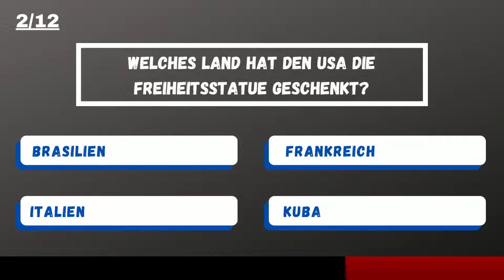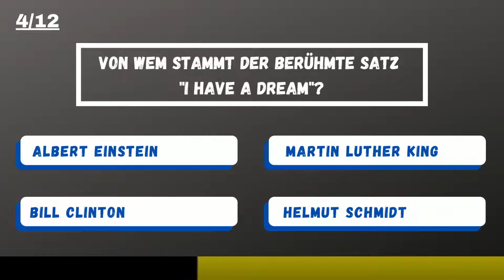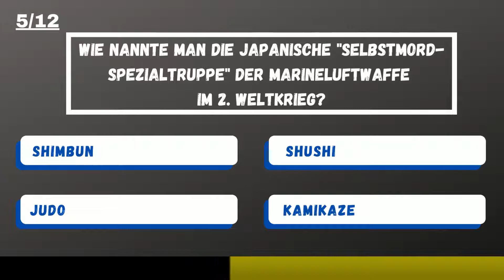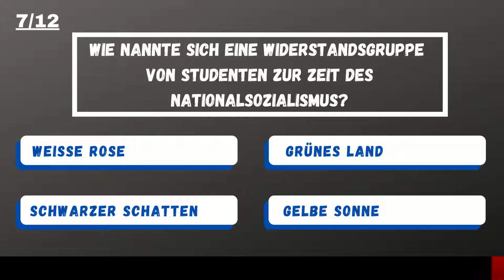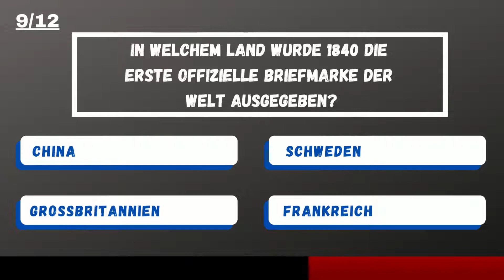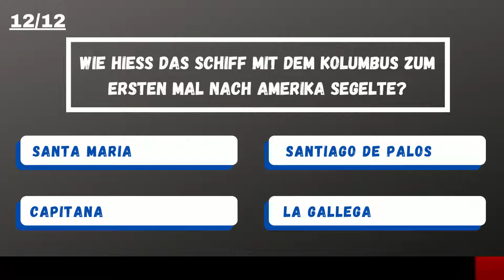Geschichte Quiz #1 (12 Fragen)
Heute dreht sich alles rund um Geschichte. Wie gut kennst du dich in diesem Bereich aus? Teste dein Wissen und beantworte die 12 Fragen im Video. Viel Spaß.